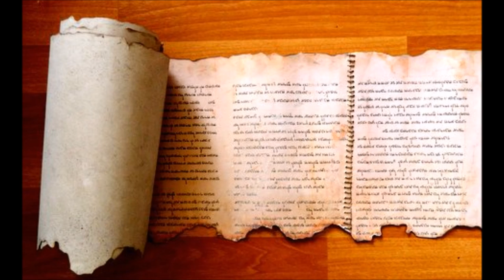Dead Sea Scrolls Bible Study #6: Q&A on Magic, Purity, Eschatology, Zionism, & the Essene Messiah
In this study, I discuss:

1.The Urim and Thummim's purpose and the distinction between magic, miracles, and science.

2.I show from Scripture examples of the righteous communicating with the dead (Jeremiah in 2 Maccabees and the Transfiguration in the Gospels).

3.The story of Noah's birth when Methuselah calls to Enoch for help.

4.Laws about clothing in Leviticus and how to be righteous in our  clothing in our modern world.

5.Why I believe the Messiah will not be coming back until around 2170 AD. I explain how so many prophecies still are unfulfilled and therefore the end cannot come until these things happen first.

6.I go through the Syriac Apocalypse of Daniel and I read the prophecies which I believe prove that we are still a long ways away from the time of the Messiah coming back.

7.I explain why we must conclude that the Messiah was an Essene. In both in the DSS and the NT (includes the NT of the Ethiopian Bible), we see: 3 year conversion process. Mandatory communism. Anti-rich and sell everything you have. Similar canon/bible as Scripture. Polygyny is a sin and is adultery. It is a sin to marry your niece. Holy feast of pure bread. Extra holy days. Another priesthood and their own sacrifices outside of the Jerusalem worship.

8.Why I support Israel and the Scriptural principles that Zionism follows.

9.Why we should fast before baptism.

10.Why we must conclude that the Messiah and the Apostles accepted the extra books of the Apocrypha and "Pseudepigrapha" with full authority equivalent to the regular Bible and divinely inspired.